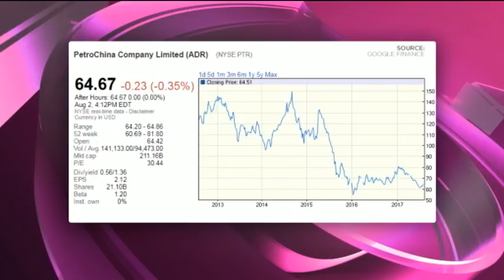PetroChina Company Limited - Hot or Not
PetroChina Company Limited (NYSE:PTR) is a China-based company principally engaged in the production and distribution of oil and gas. HQ in Beijing. It has a market cap of $211.1 billion, a PE ratio of 30.44 and a dividend yield of 1.36 per cent. Guest Nicholas Sorour from Sasfin Wealth and resident expert Paul Theron from Vestact decide whether PetroChina Company Limited hot or not.